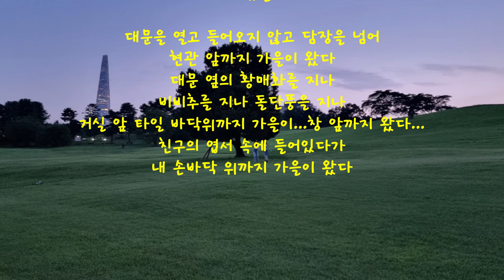아기 토끼들의 반란 - 흔들리는 평화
무덥던 여름이 가고, 아침 저녁으로 선선한 기운이 피부에 와 닿습니다.

공원 토끼들도 이제 더위에 지쳐 늘어져 있지 않습니다. 다들 힘겨운 계절을 무사히 잘 견뎌 줬습니다.

그 사이에 세 수컷 아기들이 폭풍성장을 하여 이제는 성토가 다 됐고, 그 동안 유일한 어른 수컷이었던 다롱이의 자리를 넘보기 시작했습니다.

특히 까몽이와 까미 형제는 그리 멀지 않은 시기에 다롱이와 힘겨루기를 할 듯합니다. 만일 다롱이가 힘에 부치면, 이제 더 이상 먼 거리를 왕래하지 않고, 아롱이와 함께 지내는 상황이 되기를 바랍니다.

좋은 계절 가을입니다. 모두 건강하고 행복하시기를 바랍니다.